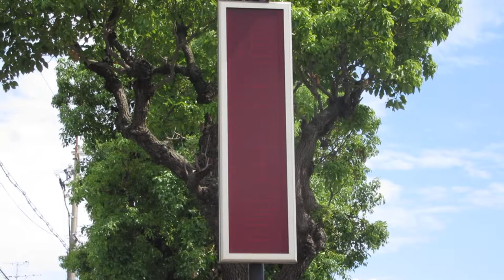積水樹脂オプトマーカーIV OPT4S？ 国道1号線上り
〒573-0022 大阪府枚方市宮之阪４丁目５０付近